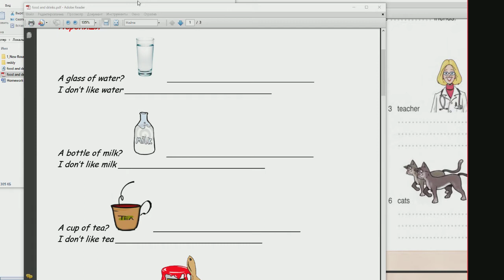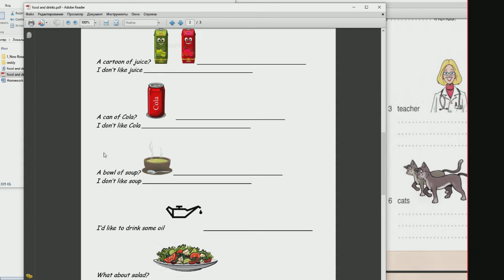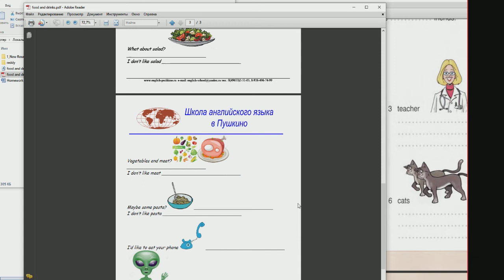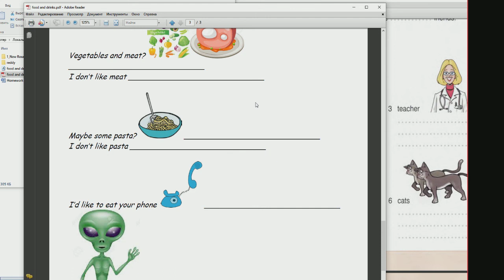67 Школа Английского Языка в Пушкино _ Для Начинашек _ Дошколка _ Начальная школа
67 Школа Английского Языка в Пушкино _ Для Начинашек _ Дошколка _ Начальная школа
Удачи!
Школа английского языка в Пушкино – европейская школа с Российскими традициями преподавания!
Заботьтесь о качестве приобретаемого товара! Для чего:
1 Узнайте сколько лет школа существует на рынке
2 Поинтересуйтесь на какие международные и российские экзамены школа подготовила своих учеников
3 Поинтересуйтесь насколько открыта школа (можно ли присутствовать на уроке, есть ли фото и видео уроков – только не заранее отрепетированных)
4 Будьте осторожны с выбором преподавателей – носителей, ведь Вам нужен носитель –профессионал  (хотя всегда хочется верить в чудеса – взмахнул Носитель палочкой и «просветлил» ребенка)
5 Поинтересуйтесь стажем в профессии преподавателей. Не поддавайтесь на «гламурность»…
6 Не рассчитывайте выучить язык за 2 часа или за 16 часов (теперь это модная рекламная тенденция). Вам придется изрядно потрудиться…
7 Будьте осторожны с выбором зарубежных программ!
Удачи в выборе подходящей школы!
Мы - коллектив профессионалов, каждый из которых в профессии более 15 лет!
Мы - выдерживаем конкуренцию рынка в Пушкино более 16 лет и нас знают!
Мы - абсолютно прозрачны! Смотрите видео с преподавателями на сайте!
Мы - преподаватели, с дипломами лучших российских университетов!
Мы - школа европейского качества с российскими традициями преподавания!
Мы предлагаем:
- раннее обучение детей с 4 лет
- подготовку к ЕГЭ и ОГЭ
- подготовку к FCE, TOEFL, IELTS и др. международным экзаменам
- участие в международных проектах
- разговорный курс с носителем языка
- деловой английский
- дистанционное обучение
- обучение детей и взрослых с разным уровнем языка
- персонализированные курс, ритм и расписание
- приятные цены и доброжелательную атмосферу обучения
Спасибо за Ваш интерес к Школе английского языка в Пушкино!